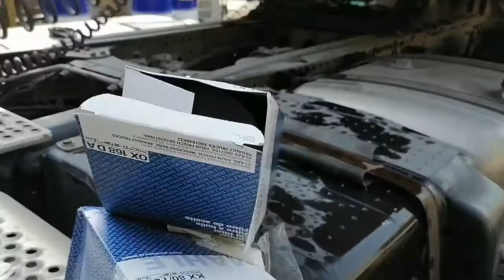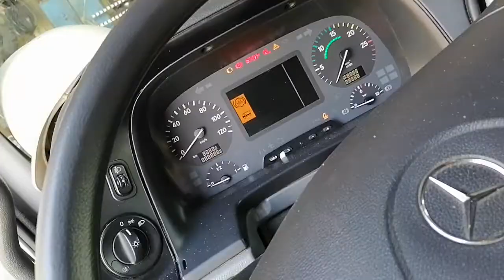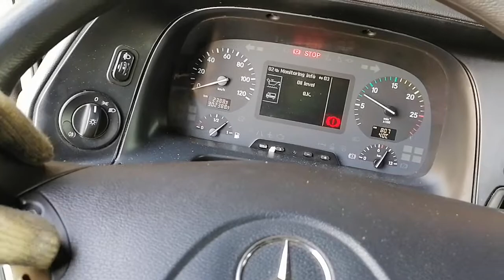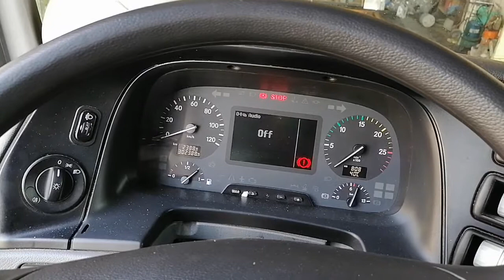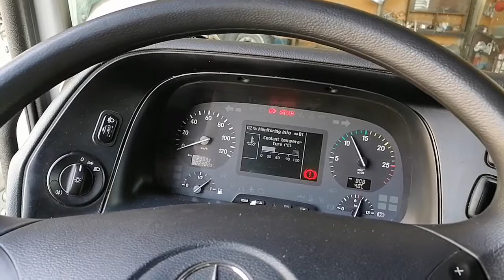Mercedes-Benz actros 2040. changing engine oil. Oil filter. And Fuel filter.